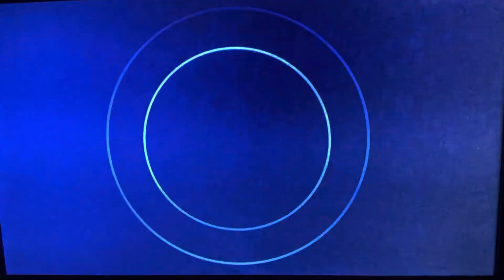CBS Media Ventures/Sony/Sony Pictures Television (2024) #110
Taken from today’s ABC airing of the 190th episode of Season 40 of Jeopardy!